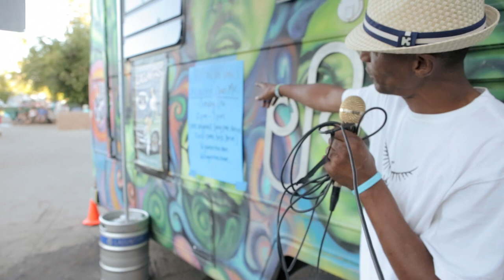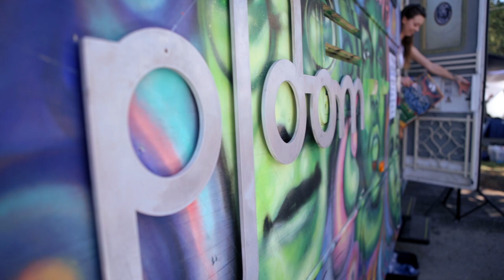Cuz's Open Mic - Live at High Sierra Music Festival 2014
Cuz's Open Mic with Spud from High Sierra Music Festival 2014 with Jam in the van.

Check out other videos from High Sierra Music Festival!

Kyle Tees makes our rad "Jam in the Fucking Van" shirts. Make all your friends jealous, buy one immediately, do not hesitate!

*** Credits ***
Director of Photography: Dave Yeaman
Recording Engineer: Ethan Glaze
Mixing Engineer: Sean P. Jones
Post Production by: Joel Moody
Music by: Tim McCaffrey, Yonder, & Michael Solstrom & David Pasco